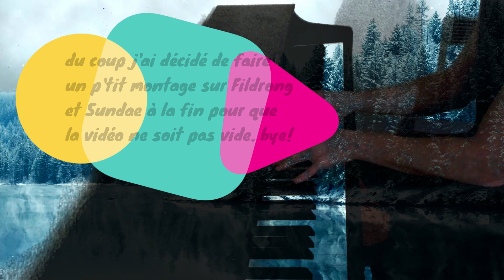Fildrong / LadySundae - UN AMOUR IMPOSSIBLE (et vergazon)